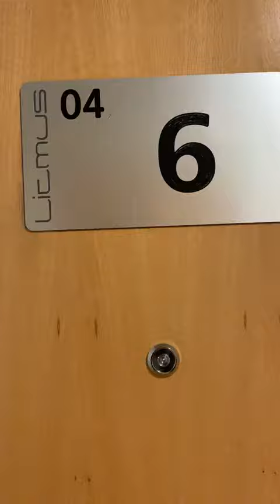Litmus Building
Estate Agents Hucknall | 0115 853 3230

1 Russell Place,
Talbot Street,
Nottingham,
NG1 5HJ

Estate Agents Nottingham City